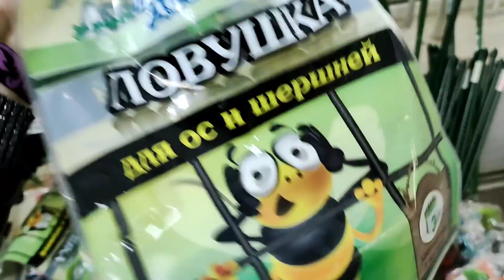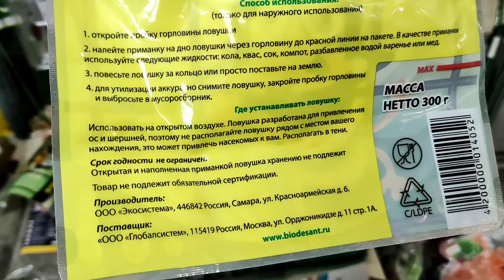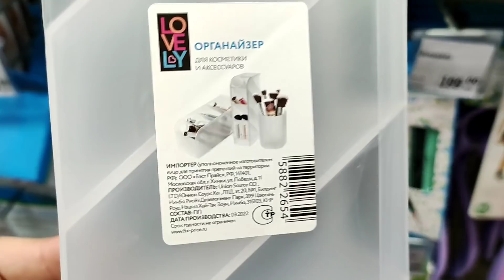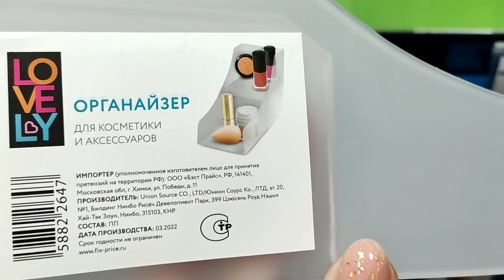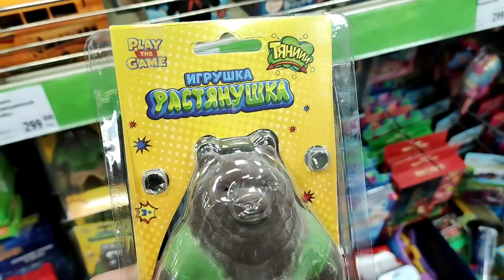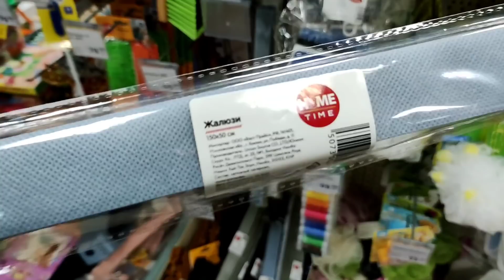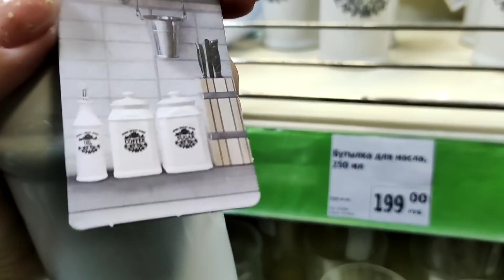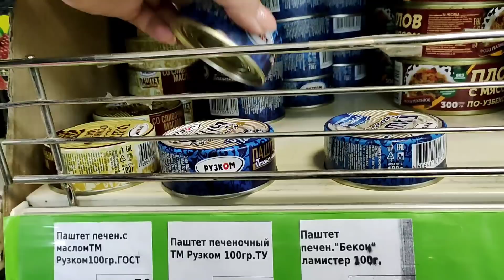💚ФИКС ПРАЙС✅УБОЙНЫЕ НОВИНКИ уже на полочках магазина👍Обзор как Светофор🚦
Курск, Союзная, 10
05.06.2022